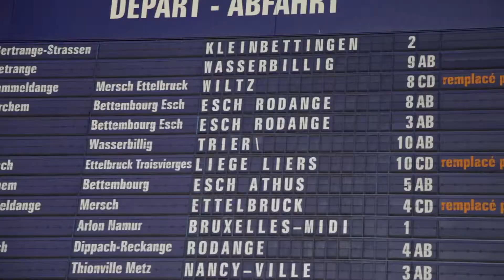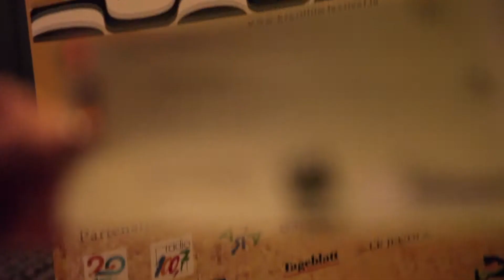Cinema Além das Fronteiras - Promo